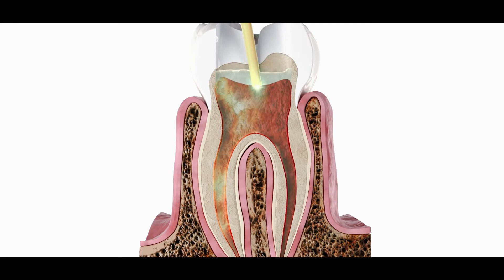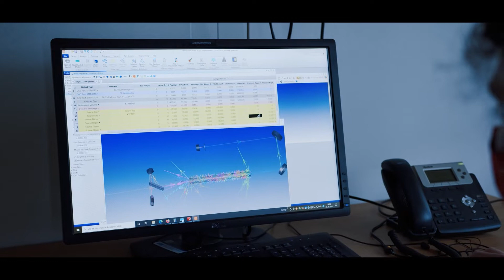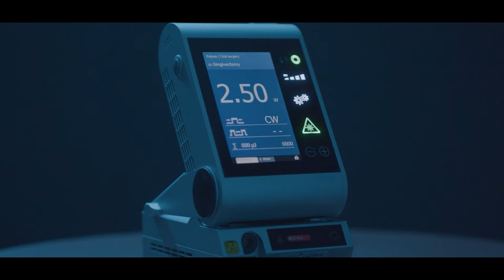Prejemnik nagrade Izvoznik leta 2022 je podjetje Fotona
Kratka predstavitev najboljšega slovenskega izvoznega podjetja za leto 2022.